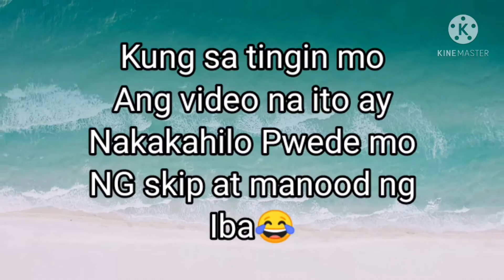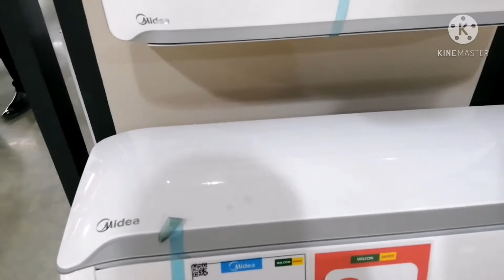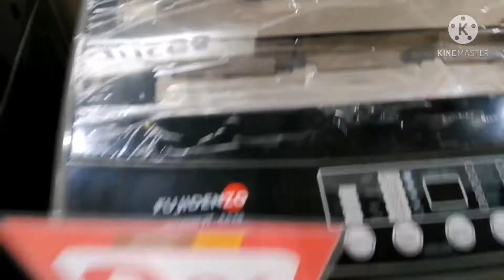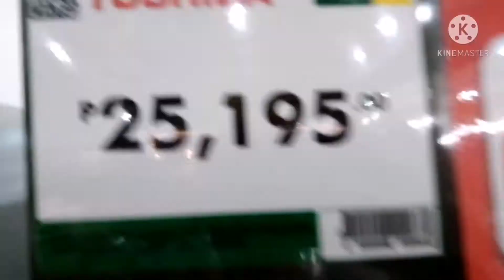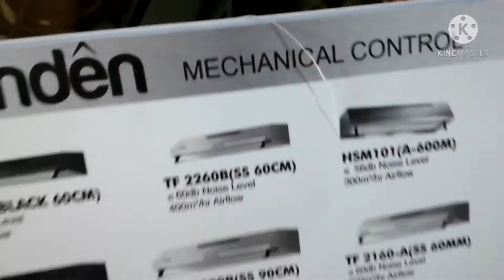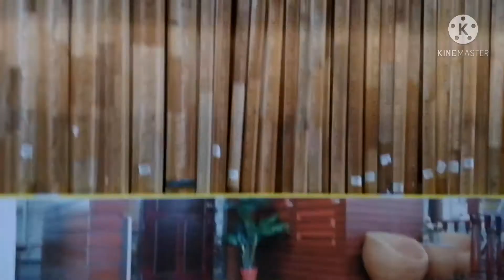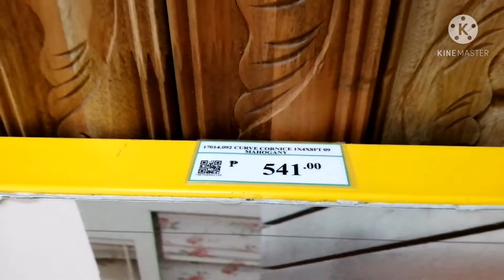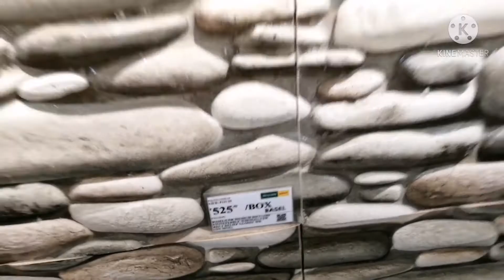Murang mga appliances, warehouse in calumpit bulacan